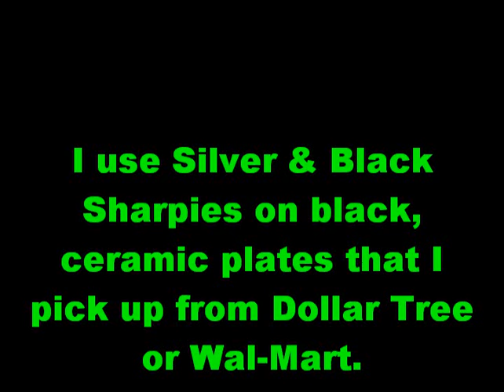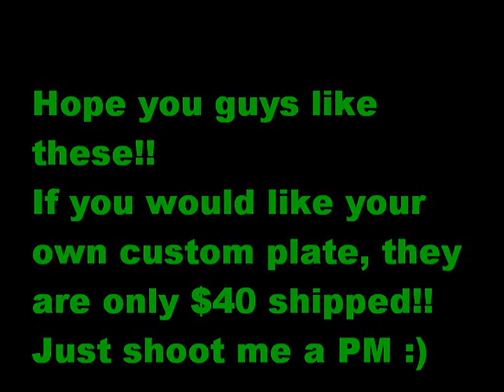New ARTWORK!! CUSTOM Made HORROR & SCI-FI Plates!!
I recently branched out into "sketching", using Sharpies, on ordinary, ceramic plates.
Hope you guys dig these, and please...order one for yourself or as a gift!!